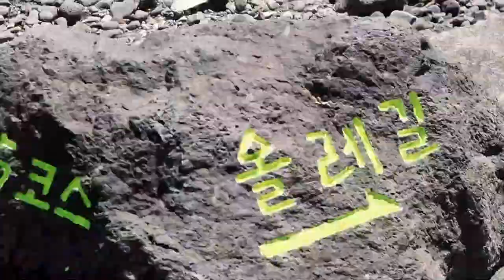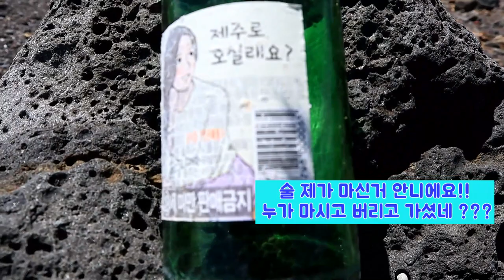제주 공천포바다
제주 서귀포시 남원읍 공천포 주변에 맛집도 있구요 !!
바다 보고 주변 카페도 있으니 잠시 ~ 커피 한잔 하시고
잠시 쉬었다 가는 건 어떨까요 ???